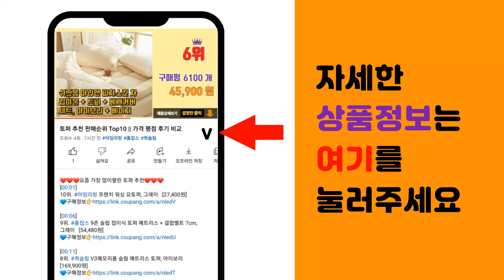휴대폰거치대 추천 판매순위 Top10 || 가격 평점 후기 비교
❤️❤️❤️요즘 가장 많이팔린 휴대폰거치대 추천❤️❤️❤️

[00:01]
10위. 챌린지하이브리드 스마트폰 / 태블릿PC 접이식 탁상 거치대, CH-120S(그린) [13,650원]

[00:06]
9위. 브로픽 접이식 탁상용 스마트폰거치대, 화이트, 2개 [8,880원]

[00:11]
8위. 스틸리 스마트폰 거치대 특대형 95cm, 그린, 1개 [9,900원]

[00:16]
7위. 지바 핸드폰 거치대 태블릿 휴대폰 스마트폰 침대 책상 자바라 코브라 흔들림없는 거치대, 1 [16,700원]

[00:21]
6위. 홈플래닛 침대 스마트폰 자바라 거치대, 화이트 [15,490원]

[00:26]
5위. 무식이네 탁상용 접이식 핸드폰 거치대, 접이식 탁상 거치대, 화이트 [4,210원]

[00:31]
4위. 로랜텍 다용도 탁상용 접이식 휴대용 각도조절 핸드폰 거치대, 1개, 화이트 [4,730원]

[00:36]
3위. 챌린지하이브리드 스마트폰 / 태블릿PC 접이식 탁상 거치대, CH-120S(화이트) [13,650원]

[00:41]
2위. 홈플래닛 140cm 자바라 스탠드 탭 패드 태블릿 스마트폰 거치대 대형, 블랙, 1개 [22,740원]

[00:46]
1위. 누아트 태블릿 / 스마트폰 침대 자바라 거치대 75cm, 화이트 [9,900원]